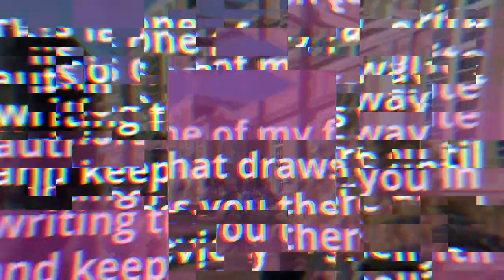What Listeners are Saying About Murder off Route 82 Audio Book (Eve Sawyer Mystery) by Jane Suen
Synopsis -
College student Eve Sawyer is anticipating a fun winter vacation with her two friends until a dog sniffs out a body hanging from a tree in the yard of the house where they’re staying.
Implored by the dead man’s grieving mother, Eve and her friends set out to investigate the case. Was it suicide or murder? That’s the question on everyone’s lips.
Racing against the clock, can Eve solve the mystery and give the victim’s family the answers they desperately need? Or will her snooping make her the next target?